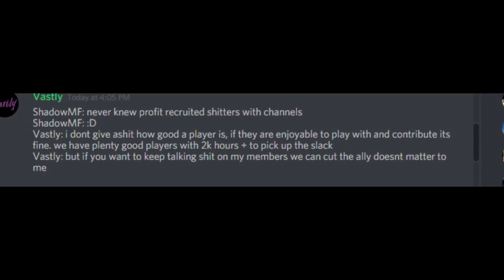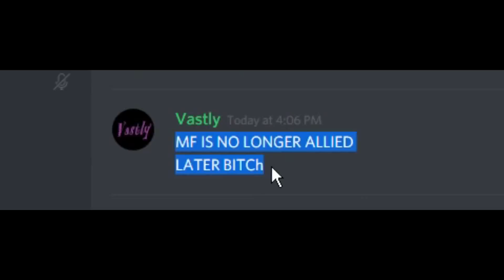H1Z1 Just Survive| The Sad Story of MF Clan on Another Day. Profitgang Clan Wars!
MF Clan can thank Shadow & Elergy for ruining the alliance... and ruining the whole clan XD